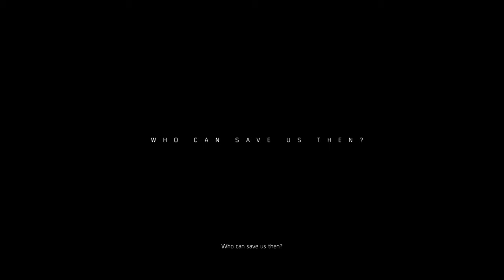Tom Clancy's The Division® 2_Ep 1, Time for some subtraction!!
Lez go save Washington DC